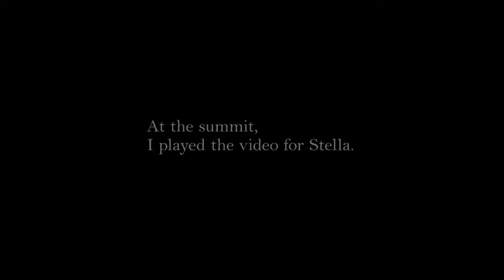Surprise Marriage Proposal from Space